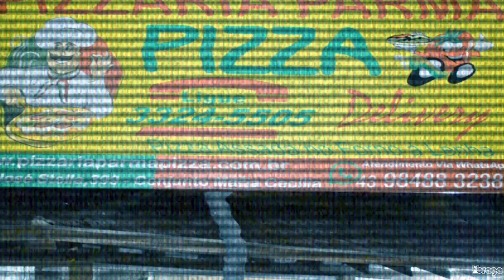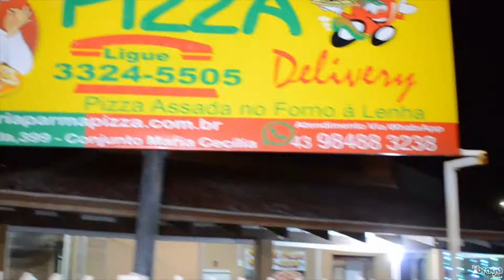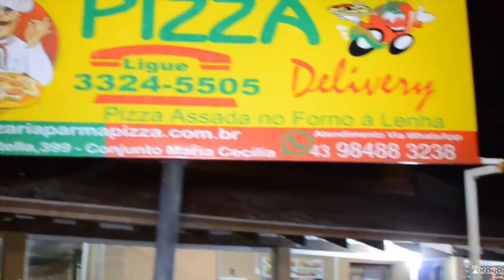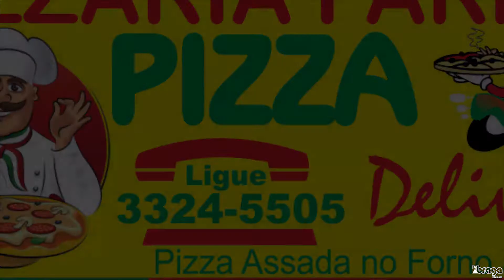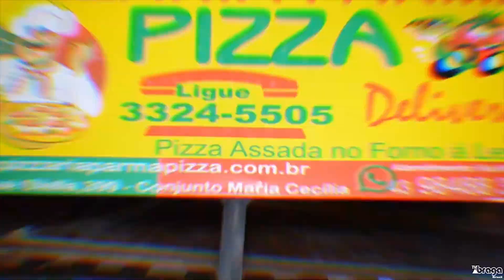PROGRAMA ESPORTE EM DEBATE- APRESENTAÇÃO RONALDO XAMPOO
Confira a estreia do Programa Esporte em Debate no comando Ronaldo Xampoo, não se esqueça de assinar o canal para ficar por dentro das novidades.